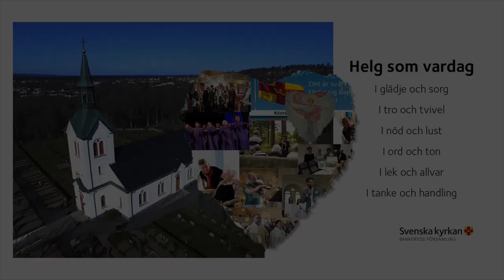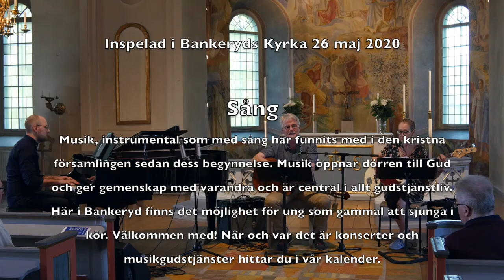Musikandakt med Peter Ljung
Musikandakt från Bankeryds kyrka med Peter Ljung och hans sånger. Malena Furehill, basgitarr och Björn Sandberg, piano medverkar.

Inspelningen är en första hälsning från en kyrka som i år inte inbjuder till Musik i Sommarkvällen. Framöver kommer ytterligare musikandakter läggas ut på lördagar på svenskakyrkan.se/bankeryd och här på youtube.